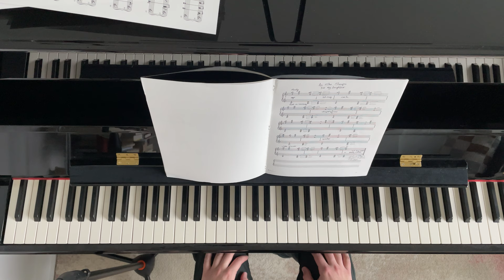Michael Byron: As She Sleeps (2000)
recorded 04.02.24 in Brooklyn, NY
piano by Jeremy P. Wright